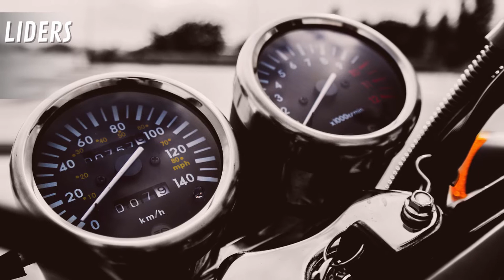LIDERS PV【フリーBGM】【著作権フリーBGM】